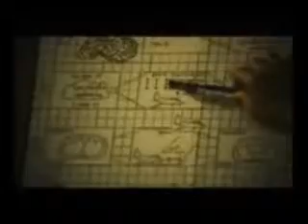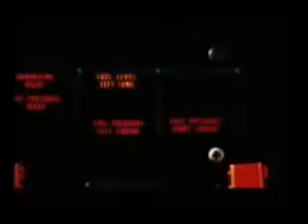นักล่าเมฆ ๓ เฉลิมพระเกียรติในหลวง ๘๔ พรรษา พ่อของแผ่นดิน องค์ภูมิพลมหาราช